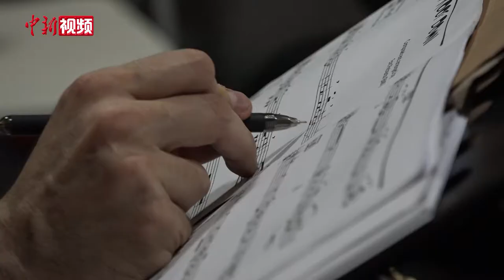爵士乐“洋”教师在成都：将尝试融合中国音乐与爵士乐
作为一种舶来文化，爵士乐曾在二十世纪三十年代左右在上海落地开花，但又在短暂的闪耀后沉寂几十年。如今，在北京、上海，爵士乐的发展已经逐步成熟。在以“烟火气”闻名的成都，舒缓放松的爵士乐也逐渐在街头巷尾出现，吸引了越来越多世界各地的爵士乐手，来自美国的宋雨翔就是其中一位。